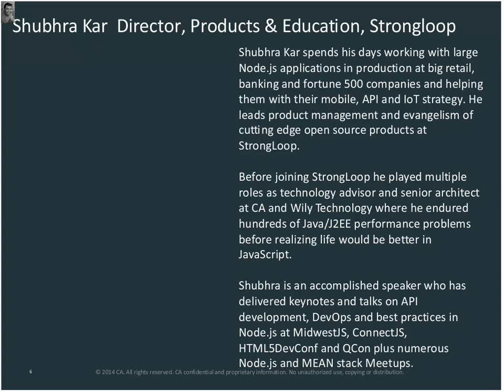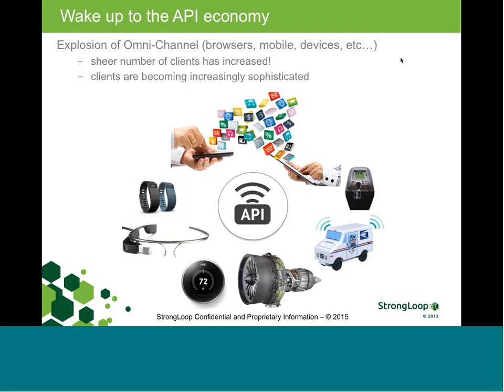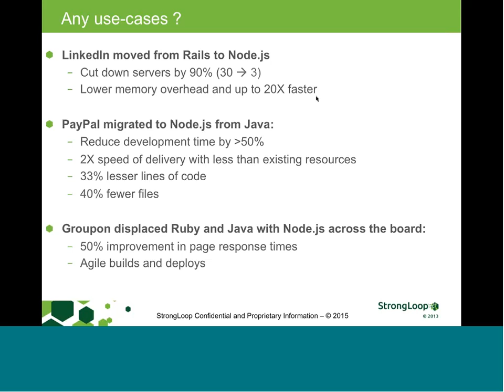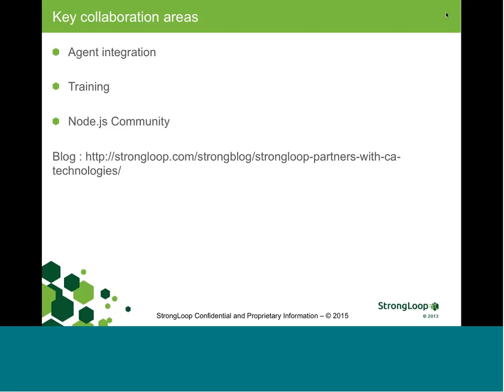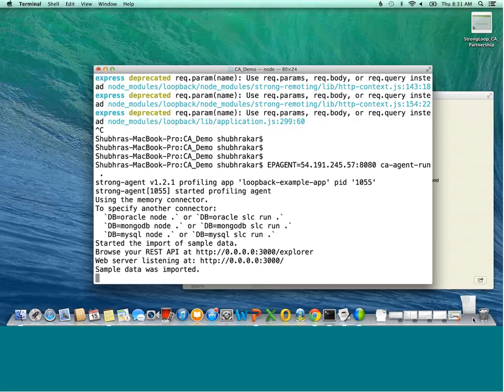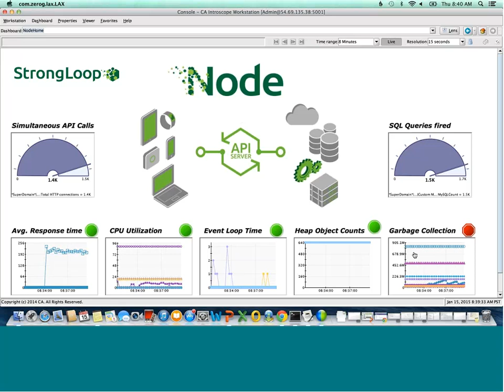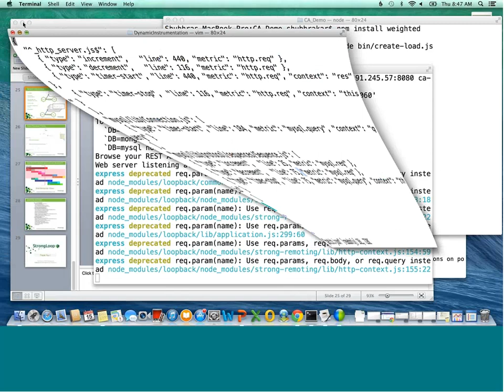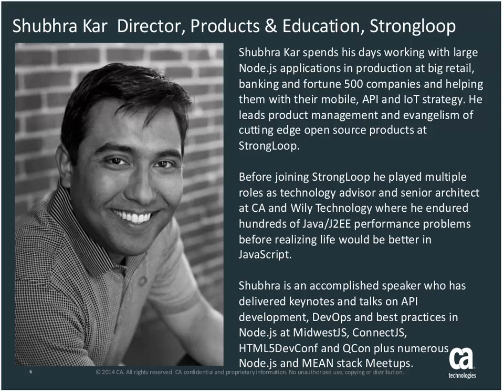January 2015 - APM Community Webcast - Node.js Monitoring with Strongloop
Replay of the APM Global Community Webcast held on January 15th 2015.

Abstract:
APIs are driving the new frontedge – inclusive of mobile, tablets, wearables, web browsers, sensors, et al by providing rich backend data access in a flexible interface. These APIs are being increasingly generated using API frameworks, which act as “super glue” tying together the endpoints of disparate enterprise systems and data sources, and then exposing them in a uniform API to all clients.

Node.js is emerging as the best positioned and most popular technology for API development. Node.js is essentially server side javascript which runs inside Google’s V8 container on most platforms including Linux, Solaris, Windows, etc.

CA APM team partnered with StrongLoop to deliver CA APM Collector for Node.js that provides an E.P.I.C. solution for enterprises running Node.js applications database to identify and resolve Node.js performance issues and integrate the application performance metrics into CA APM for intelligent analytics, alerting and visibility on a single dashboard.  StrongLoop is the biggest contributor to Node.js core and maintains the widely used API and Web frameworks like Express.js and Loopback.io in addition to 100 opensource projects.

Join Shubhra Kar of StrongLoop Arc in this webcast to get an overview and demo of the joint solution for Node.js monitoring .